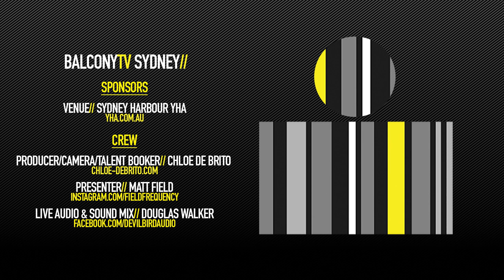ALPHAMAMA - MOVE ME (BalconyTV)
BalconyTV Sydney

ALPHAMAMA performs the song "MOVE ME" for BalconyTV.

PRESENTED BY MATT FIELD

Feeling. Expression. Women. Sexuality. These are the themes that run through ALPHAMAMA's art and music.

Her sound is a potent mix of Jazz, Soul, Hip Hop, Gospel, Traditional Indonesian and World music. She is a formidable performer known for her raw and evocative performances. Her live shows combine exquisite musicality, poetic storytelling and audience interaction. Juxtaposed with hard-hitting rap verses, booty shaking and occasional oracle card readings.

Her versatility has made her an asset to the industry. She has worked with peers and icons such as Salt N Pepa, Thundamentals & Tuka, Jean Grae, Dead Prez, L-Fresh The Lion, Watussi, Electric Empire, NGAIIRE, Jessica Mauboy, Reece Mastin, True Vibenation and Set Mo.

Her debut EP released through Creative Vibes was described by press as ‘Feminist Funk’. Holding down a Friday night residency at The Macquarie Hotel brought some notoriety with her all female band, The Love Drug. This residency epitomised the energy of the Sydney music scene at the time. She then released her album in 2012 to a capacity room at Oxford Arts Factory.

Her latest record, Oil & Water is rapidly gaining traction with over 150k Spotify streams within 2 months of it’s release.

"She’s hip, she’s strong, she’s got one hell of a voice. ALPHAMAMA prizes creative expression over digestibility and injects much-needed passion into music." - Antigone Anagnostellis (Purple Sneakers)

Credits//